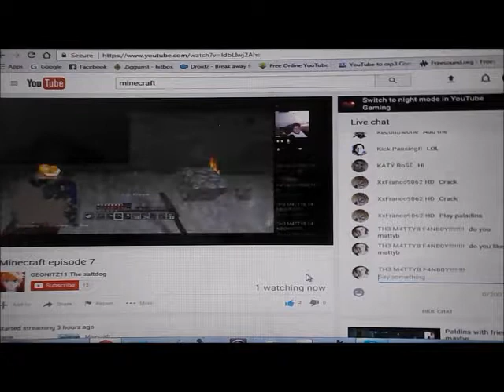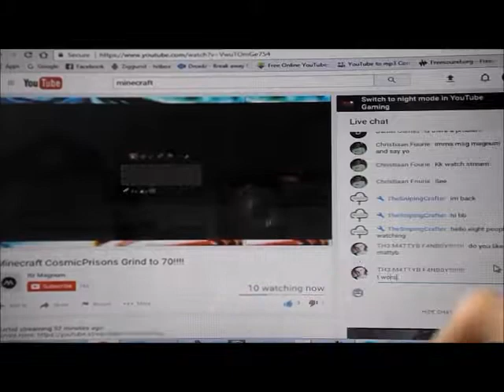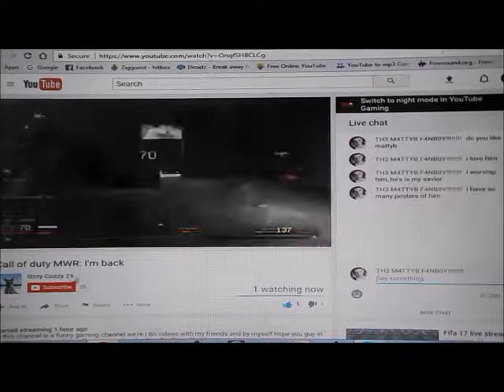MattyB Fan Account Stream Trolling!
NOTE: Every Stream i enter while Trolling i like, also i try my best not to be toxic in these streams and i'm just doing this to make people laugh.

People Who I Visited:
(PLEASE DON'T HARRASS ANYONE!)